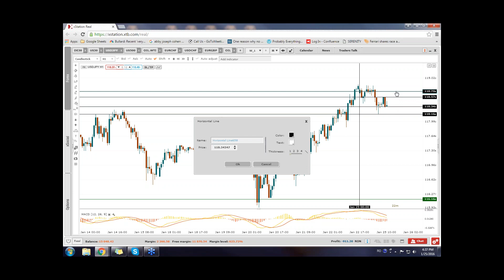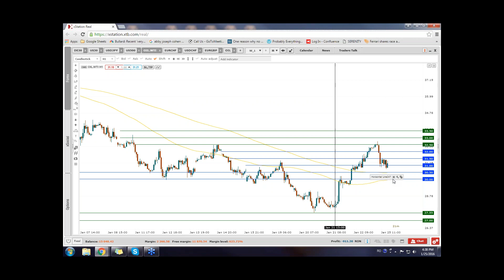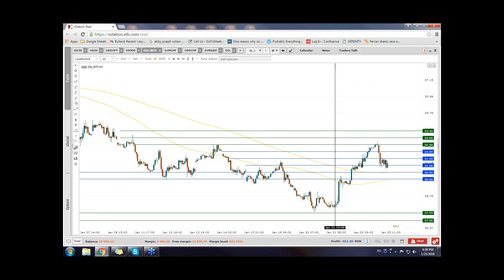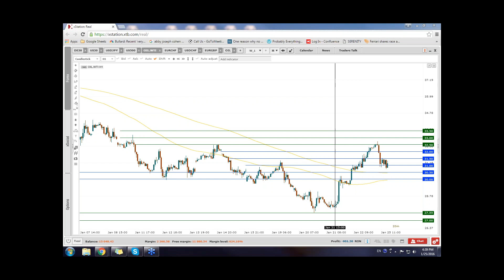Closing Bell - 25.01.2016 | XTB România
82% din conturile investitorilor de retail pierd bani atunci când tranzacționează CFD-uri cu acest furnizor. Ar trebui să luați în considerare dacă vă puteți permite să vă asumați riscul ridicat de a vă pierde banii. Află mai multe detalii despre XTB România